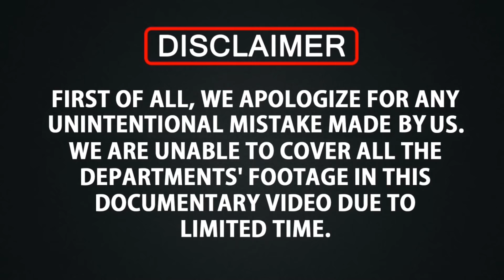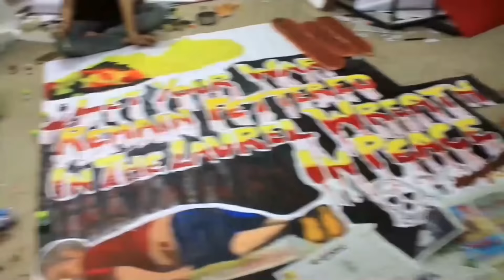Muktodhara 2018 | Documentary Stage Version | Annual Cultural Fest | Burdwan University | FullHD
Edit & Fx by - Pixiconn Graphics Lab
Voice -  Sayani Roy
Special Thanks to -  BVCS